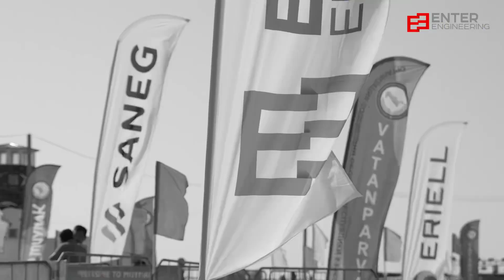«Rally Muynak — 2023»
Enter Engineering активно поддерживает развитие культуры и спорта в Узбекистане, регулярно спонсируя благотворительные акции, культурно-просветительские мероприятия и спортивные соревнования. Еще одним проявлением этой работы стало участие в проведении автогоночных состязаний «Rally Muynak — 2023», состоявшихся в Муйнакском районе Республики Каракалпакстан.
Мероприятие организовано Жокаргы Кенесом и Советом Министров Республики Каракалпакстан, Министерством культуры и туризма Республики Узбекистан и ОСО Республики Узбекистан «Ватанпарвар», а его  целями стали развитие туризма в регионе, популиризация атомотоспорта, а также привлечение молодого поколения к техническим и практическим видам спорта.
— Программа ралли была насыщенной и включала в себя не только спортивные соревнования, но и обширную культурную составляющую, рассказал Анвар Курбаниязов, заместитель председателя ОСО «Ватанпарвар» по делам спорта. — На старт вышли более 120 спортсменов из всех областей нашей страны, а также из Казахстана, состязавшиеся в 5 классах на специально подготовленных автомобилях и мотоциклах.
Дистанция гонки составила более 400 километров и пролегала по дну Аральского моря. Через определенные промежутки трассы были организованы пункты, где участники могли отдохнуть и провести технических осмотр машин.
Но «Rally Muynak — 2023» — это не только спортивный азарт и высокие скорости. В рамках события также состоялись выставка ремесленников, показ мод от известных дизайнеров, а каждый вечер участников и гостей на дискотеке электронной музыки развлекали ди-джеи. В последний день определились победители во всех классах, которых ждали денежные призы от 5 миллионов и главный приз в 100 миллионов сумов, а также медали и сертификаты.
— Занимаюсь автогонками уже более 40 лет, — рассказал Сергей Алимов, один из победителей «Rally Muynak — 2023». — Начинал с картинга, принял участие во множестве разнообразных гонок как в Узбекистане, так и зарубежом. Но ралли по дну Аральского моря запомнится надолго, готовился к нему тщательно и машина не подвела.